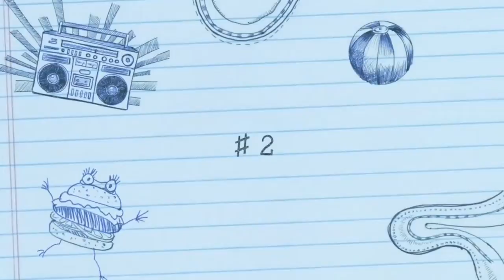Top 10 horror movies online free watch - YouTube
Photo credits -

This video lists out top 10 horror movies of all time available online for free.

Please go though my playlist "100 top 10" for more interesting videos."